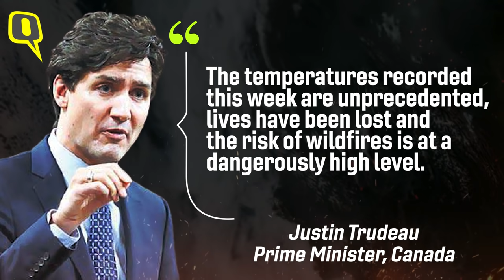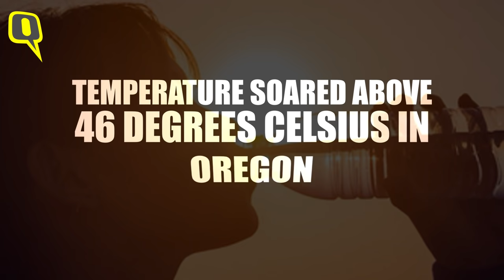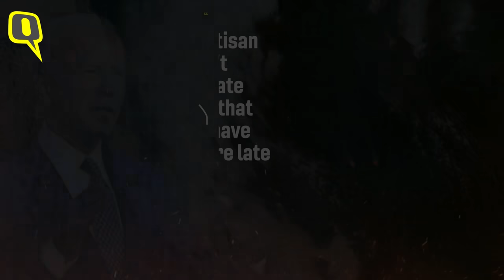Explainer | Heatwaves in Canada, US Reportedly Kill Hundreds. Why It's a Wake-up Call For All.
Unprecedented heatwaves in Canada and the northwest United States have, over the past week, reportedly led to hundreds of deaths.

Meteorologists and experts believe that the heatwave has been caused by a dome of high pressure over the northwest, worsened by human-induced climate change. Besides 'sudden' deaths, the heatwave has triggered massive wildfires in the two neighbouring countries.